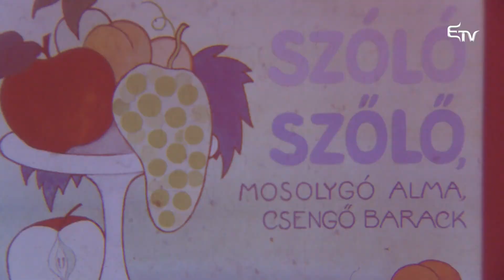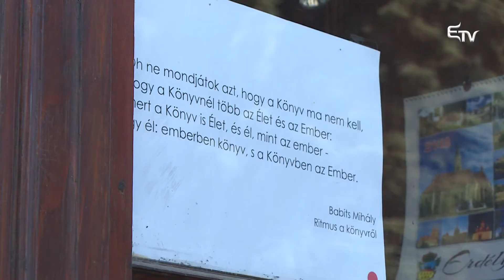Erdélyi Történetek: Szabó Zoltán, Schlier Zsuzsa és Albert Orsolya – 2017. június 13.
Az Erdélyi Történetekben Szabó Zoltán edző és tanítványa Schlier Zsuzsa mesélt a vívás művészetéről, majd a székelyudvarhelyi Albert Orsolya színművésszel, a Piros.Produkció ötletgazdájával beszélgettünk.